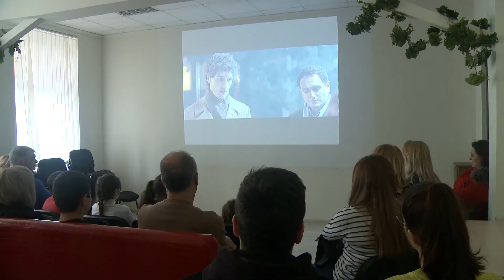Ապրիլյան պատերազմի հերոսների հիշատակում Մոսկվայում